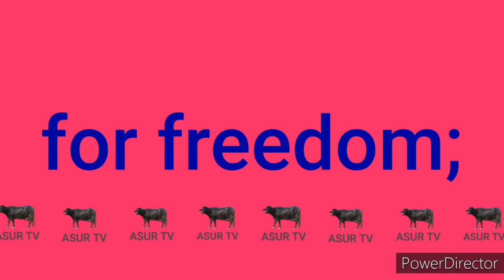কালিয়াচকে চিরঞ্জিত মণ্ডলের সাতে ইতি মণ্ডলের ব্রাহ্মণ বর্জিত বিবাহ। Marriage without Brahmin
কালিয়াচকে চিরঞ্জিত মণ্ডলের সাতে ইতি মণ্ডলের ব্রাহ্মণ বর্জিত বিবাহ। Marriage without Brahmin in kaliachak, Malda dated 12/08/2021